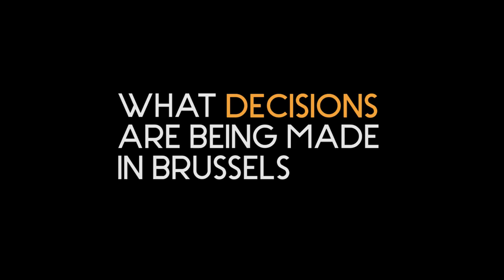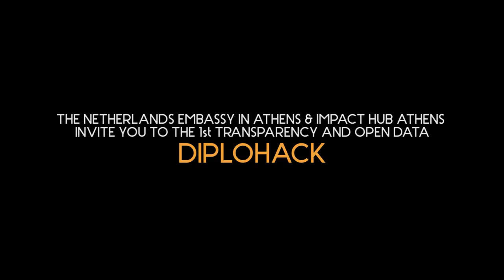Diplohack Athens: Teaser - EU2016NL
The Embassy of the Kingdom of the Netherlands in Athens and Impact Hub Athens organised on April 08-10 for the first time in Greece a hackathon aiming to generate new ideas regarding transparency in Europe.
08-10 April 2016, Orange Grove (Athens).